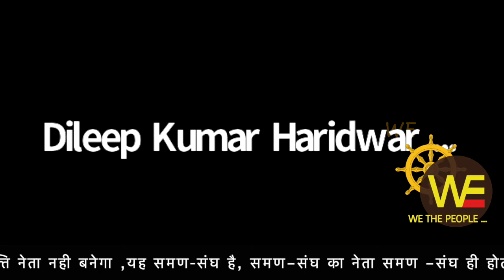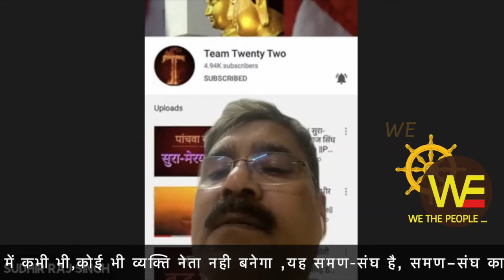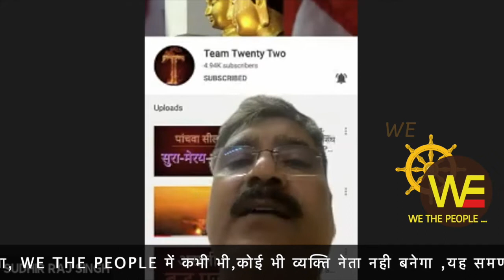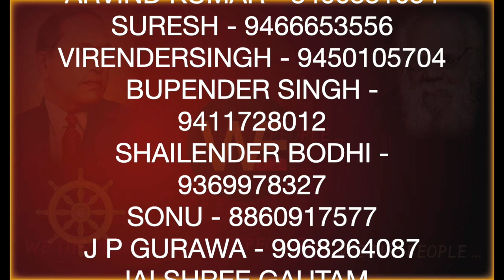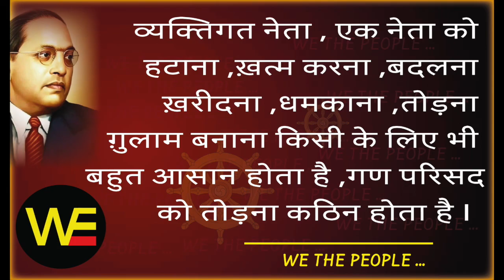ज़िद्द... जुड़ने की, WE THE PEOPLE LIVE 14.10.21 /Sudhir Raj Singh/WE THE PEOPLE